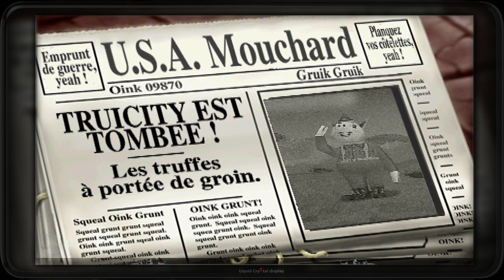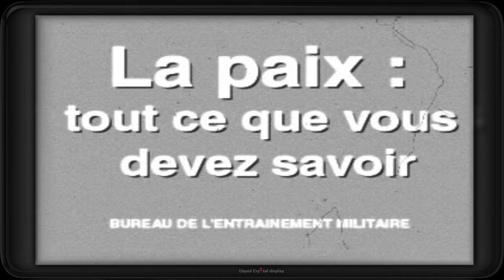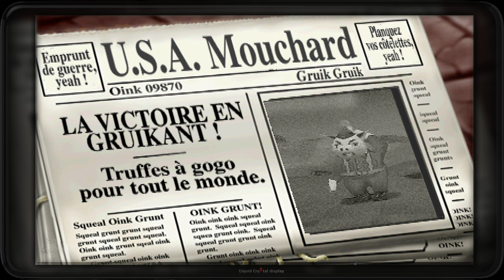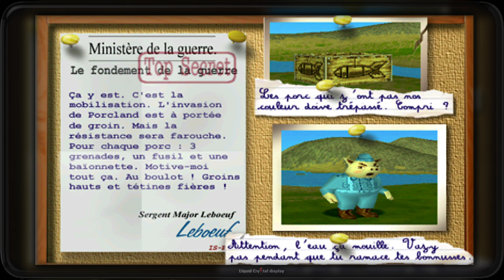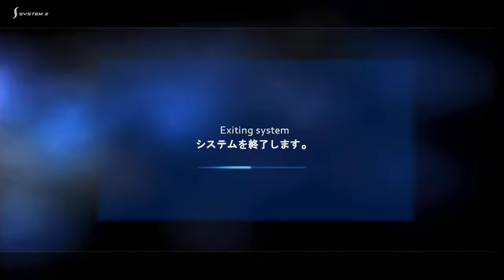Les cochons de guerre : Fin (PS1)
La fin du jeu : p